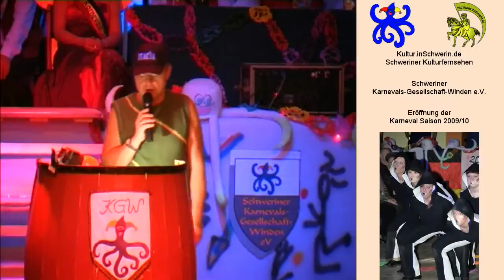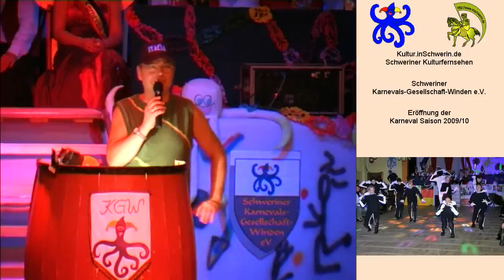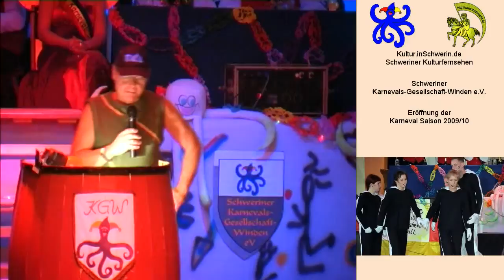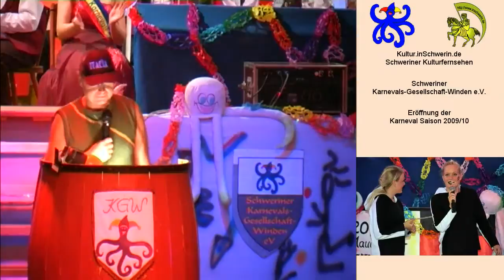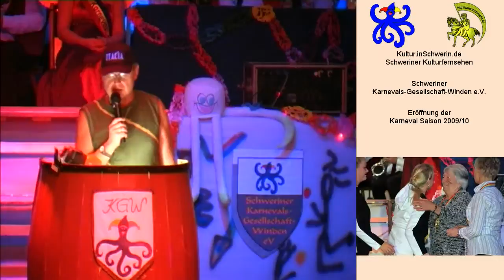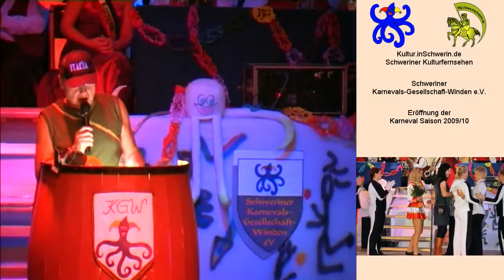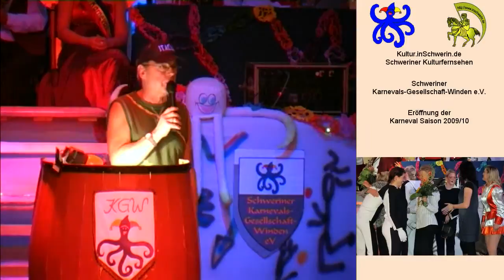Kultur inSchwerin 20 T 11